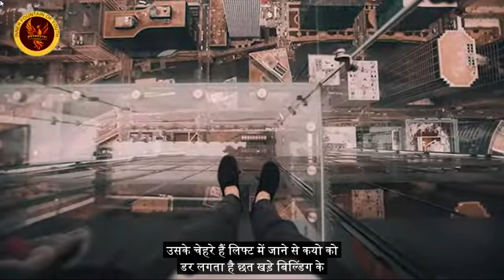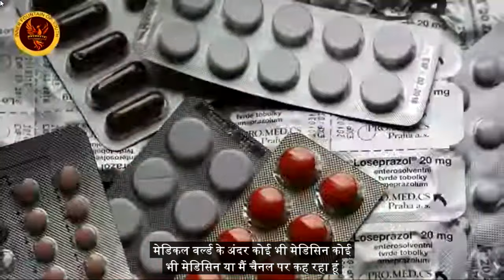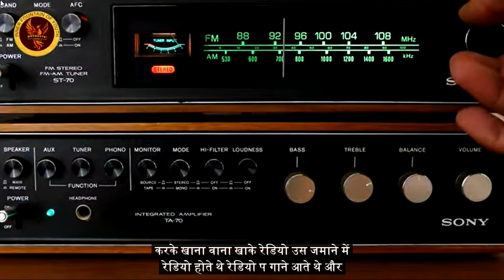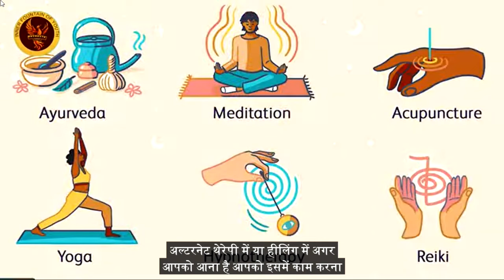Feel Better l Think Clearer with EFT tapping l Podcast with Anil Nayyar Spiritual Doctor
Feel Better l Think Clearer with EFT tapping l Podcast with Anil Nayyar Spiritual Doctor  under the guidance of renowned Naad yogi Sh Anil Nayyar
 ( Spiritual Doctor )
call for more information - 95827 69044, 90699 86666
Lear - Professional VAASTU, RAMAL, MOKSHA PATTAM, EFT